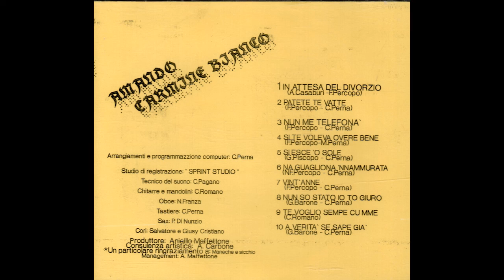SI PATETE TE VATTE - CARMINE BIANCO ( F. Percopo - C.Perna )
Arrangiamenti e Direzione: Ciro Perna